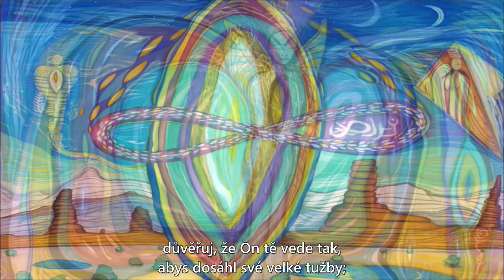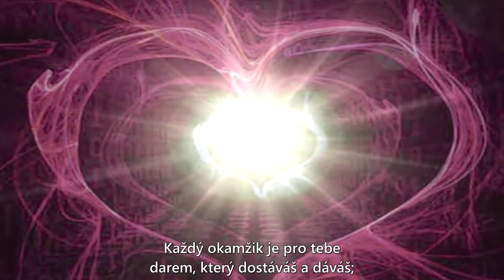Proces Svrchovaného Sjednocování 13/18 - VDĚČNOST - jedna ze šesti Ctností Srdce (titulky CZ)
(Nastavte si NEJVYŠŠÍ KVALITU.) Jakákoliv situace, jakýkoliv okamžik si zaslouží ocenění VDĚČNOSTÍ, protože je důsledkem Jeho Rozhodnutí. JESTLIŽE PLNĚ DŮVĚŘUJEŠ JEHO VŮLI, nemůžeš jinak, než ocenit vděčností každý okamžik svého života, neboť On ho formuje podle tvých nejhlubších tužeb. Ačkoliv se okolnosti někdy můžou zdát nepříznivé, důvěřuj, že On tě vede tak, abys dosáhl své velké tužby; jen Mu umožni, aby tě vedl.

VDĚČNOST - jedna ze šesti Ctností Srdce - z článku "Proces Svrchovaného Sjednocování", k přečtení zde

"Ctnosti Srdce nejsou emoce, nejsou to ani myšlenky. Je to chování."
"Energetické srdce se skládá ze šesti základních forem vyjádření: vděčnost, soucit, odpuštění, pokora, pochopení a odvaha. Spleteno dohromady vytváří těchto šest způsobů chování esenci energetického srdce. Jsou-li vyjadřovány v našem každodenním životě, umožňují srdci konat svou funkci portálu k našemu nejvnitřnějšímu jáství - duši."
                                                                                 James Mahu

Součástí projektu MOCI je nejnovější román Jamese Mahu - "KOPERNÍK" k přečtení zde